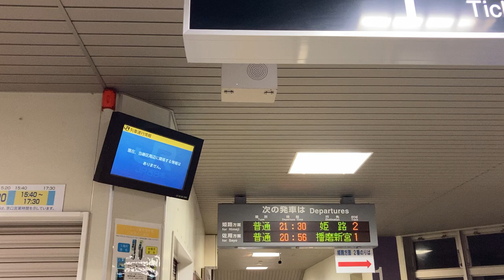盲導鈴/誘導用電子チャイム JR西日本 本竜野駅 改札口